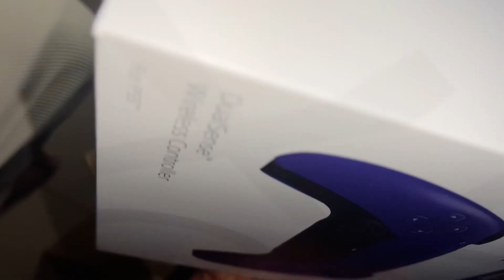UBOXING DA MINHA PS5 que comprei na eBay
PS5 UBOXING: Finalmente, consegui minhas mãos em um PS5!
Nesse vídeo eu vou abrir a minha ps5 que peguei na eBay. A primeira compra de muitas que estão por vir que fiz na eBay então disse partilha aqui com vocês.

Você sabe que a sua inscrição é essencial no crescimento do canal e me motiva a continuar a trazer mais conteúdo para vocês, então se junta já ao canal.

Se você já pensou em ter uma renda extra na internet ou seja ganhar dinheiro sem precisar ter que acorda muito cedo ou sair da sua zona de conforto. Então vou aproveitar já te informa que estás no lugar certo, para torna isso em realidade então convido te já a se junta ao canal.